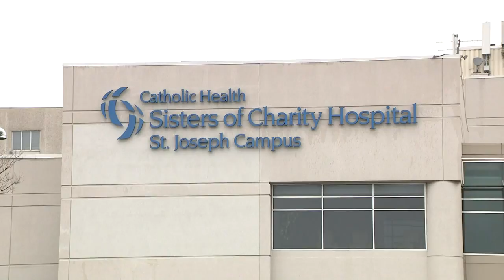Push for more tests in Western New York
Western New Yorkers are still trying to figure out.
If I'm feeling sick, how can i go about getting tested? 2 on your side's Steve Brown has new information on that.